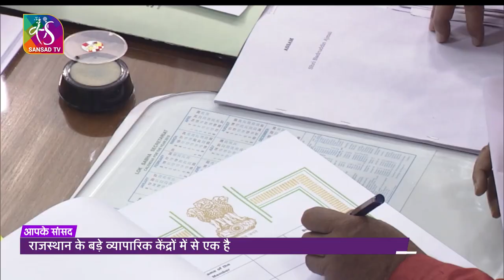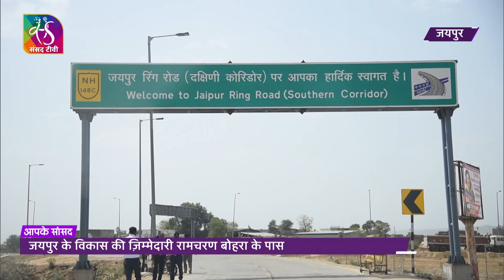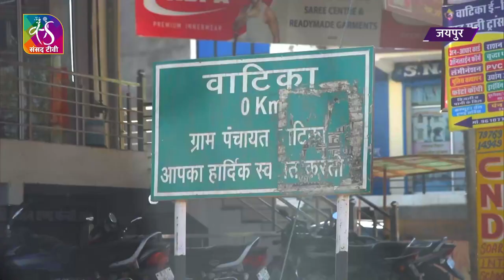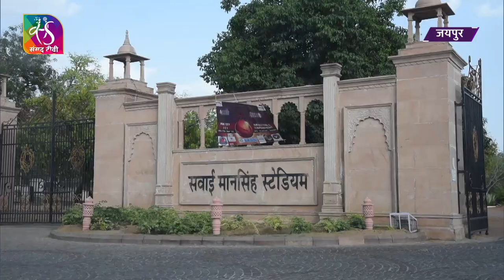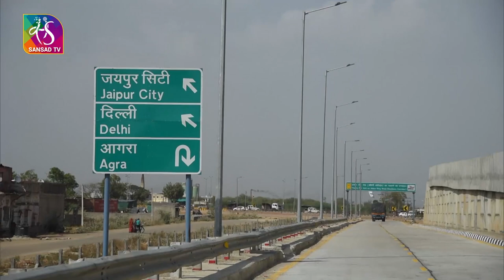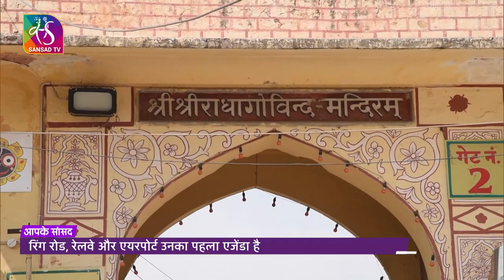आपके सांसद : Ramcharan Bohra, MP Jaipur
जयपुर शहर राजस्थान की राजधानी होने के साथ-साथ राष्ट्रीय स्तर पर भी बहुत महत्व रखता है... यह राजस्थान के लिए सबसे महत्वपूर्ण वाणिज्यिक केन्द्रों में से एक है...राज्य भर के लोग अलग-अलग कारणों से इस शहर में आते हैं... इस शहर में आपको आज भी शहर और गांव  दोनों को झलकी मिल जायेगी...इसके विकास की ज़िम्मेदारी है, रामचरण बोहरा के पास जो यहाँ से सांसद हैं, कितना हुआ है जयपुर का विकास क्या क्या और काम होना बाकी है बता रहे हैं रामचरण बोहरा

Producer & Anchor - Pranjali Singh

Editor- Fahad, Neema, Naveen

GFX-- Shweta & Amit